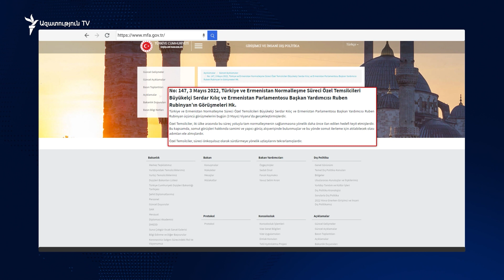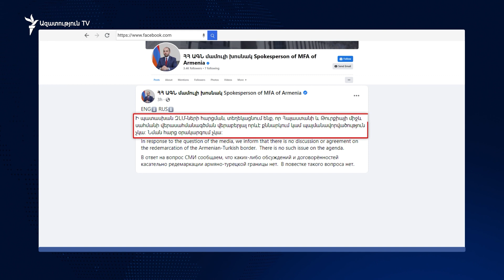Ռուբինյանն ու Քըլըչը վերահաստատել են «երկու երկրների միջև լիարժեք կարգավորման հասնելու նպատակը»